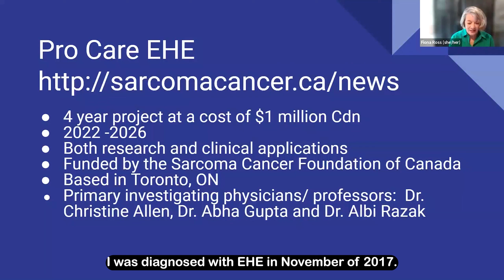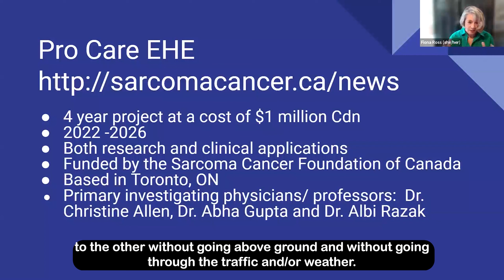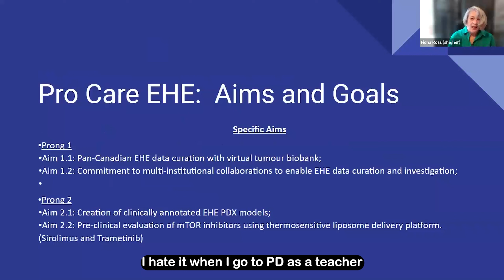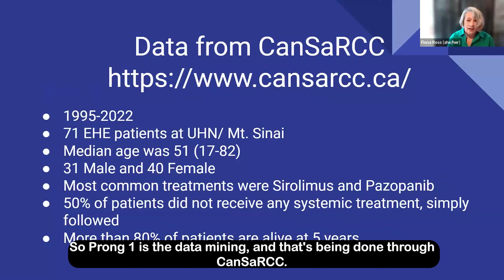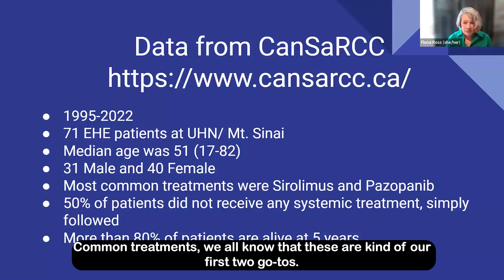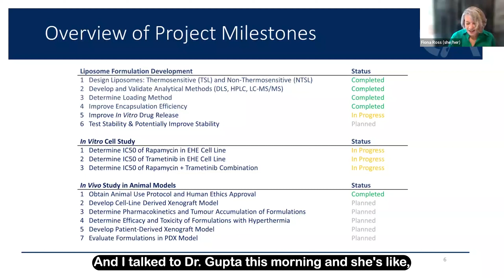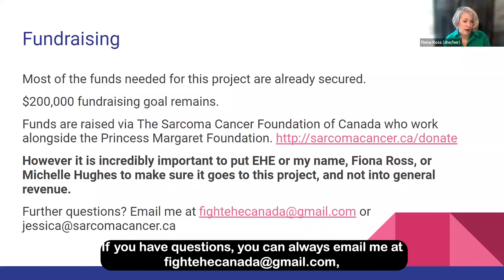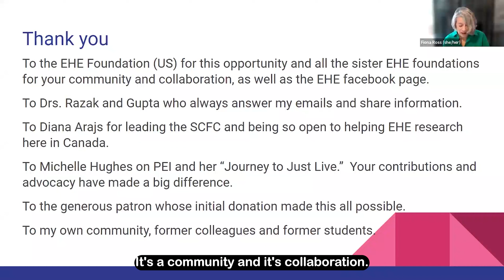ProCARE Canada Research Update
Presented by Fiona Ross, Board of Directors, Sarcoma Cancer Foundation of Canada

Recorded at the EHE 360 Global Patient Conference on April 19, 2024